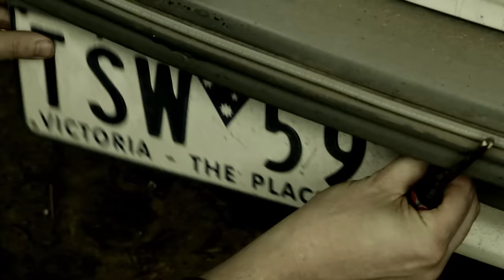GOATMOB - 'Space Trip Oddity'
Produced by Aetcix, Mixed by GOATMOB @ CartelHQ

OBESE RECORDS PRESENTS:
OBESECITY 2, VARIOUS ARTISTS

10 YEARS AGO, AT A TIME WHEN AUSTRALIAN HIP HOP WAS STILL STRUGGLING TO BE HEARD, OBESE RECORDS RELEASED OBESECITY. INVITED FROM ALL CORNERS OF THE COUNTRY, EMCEES AND PRODUCERS HUNGRY TO SHOWCASE THEIR SKILLS CONTRIBUTED TRACKS, UNBEKNOWNST OF THE POWERFUL RIPPLE EFFECT IT WOULD CREATE.

Bolstered by the humble independent label, the compilation birthed a generation of hip hop heavyweights, recognised today as the true pioneers of a flourishing industry. Hilltop Hoods, Muph & Plutonic, Bias B, Pegz, the late Hunter and more united to give the growing genre a voice.

To celebrate its anniversary Obese Records is extremely proud to present Obesecity 2. A dual-disc compilation showcasing the brightest and most promising new artists in Australian hip hop, handpicked alongside the genre's most revered underground acts. With emphasis on the label's distribution roster and independently established acts, Obesecity 2 will benchmark the scene once more.